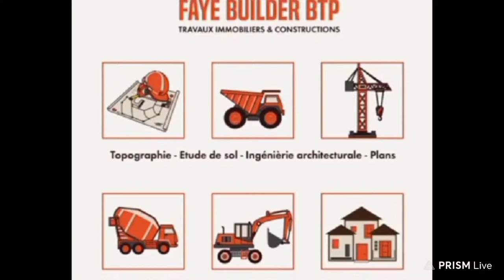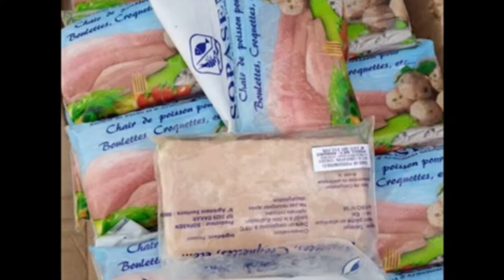DIRECT FINALE ZONALE STADE NGALANDOU DIOUF DIONGOUL BANDOUL VS P. NDIAKHIRATE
This stream is created with PRISMLive